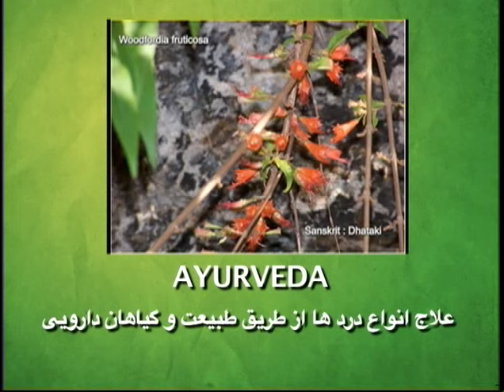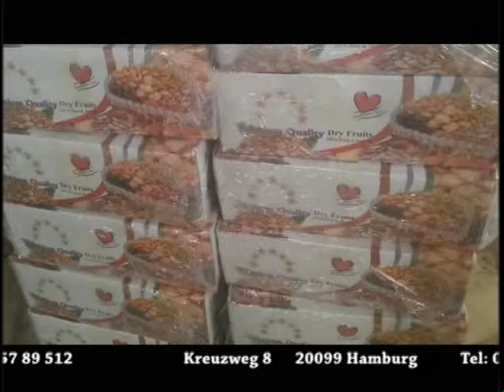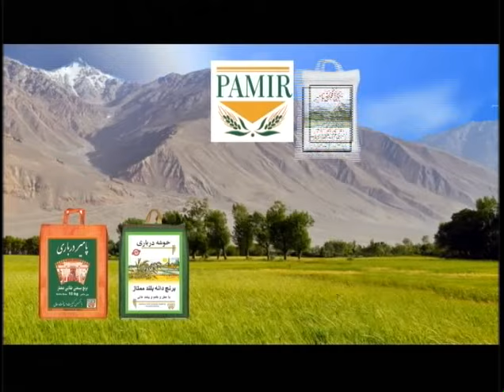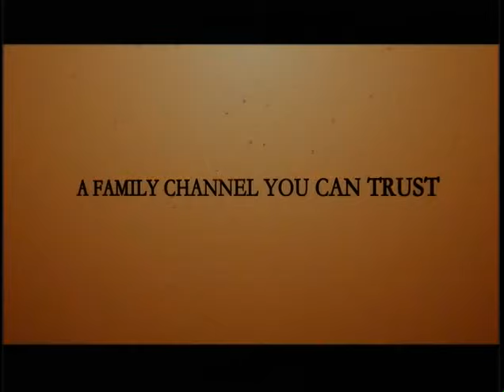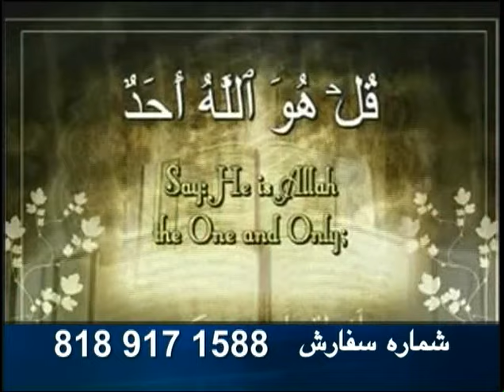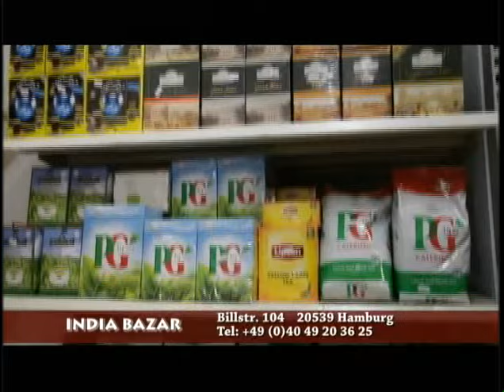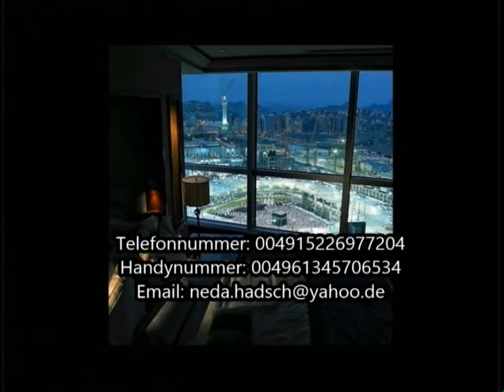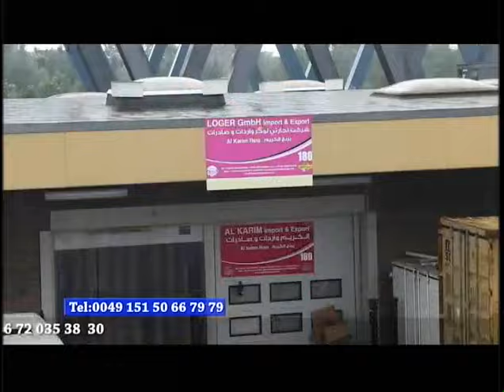Payame Afghan Tv Omar Khatab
Payame Afghan TV - Special talk show of Speenay Khaberay/ Sokhan-e-Oryaan- hosted by Mr.Omar Khatab –Thursday 03/23/2017 latest political and military development in Afghanistan.
نن پنجشنبې د ٢٠١۷ کال د مارچ د مياشتې ٢٣ نيټه د سپينو خبرو خاصه خپرونه
د نن ورځې په دې خاصه خپرونه کې د پيام افغان د ټلويزيون د چلوونکي ښاغلي عمر خطاب افغانستان د روانو سياسي او نظامي انکشافاتو په اړه تبصرې او همدا شانته د پيام افغان د ټلويزيون د گرانو اوريدونکو او ليدونکو نظريات او پوښتنې اوريدلى شئ.
امروز پنجشنبه ٢٣ مارچ ٢٠١۷ برنامه خاص سخن عريان
در برنامه امروز تلويزيون پيام افغان تبصره هاى عمر خطاب متصدى پيام افغان در باره تازه ترين انکشافات اوضاع سياسى و نظامى افغانستان و نظريات و سوالات بيننده هاى محترم اين تلويزيون را از نقاط مختلف جهان در ارتباط به همين موضوعات استماع فرموده ميتوانيد.